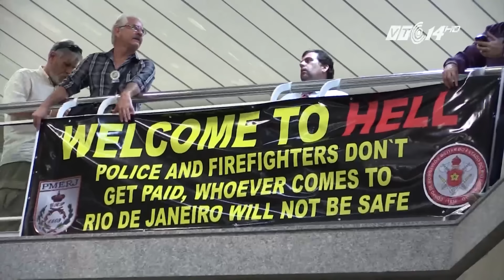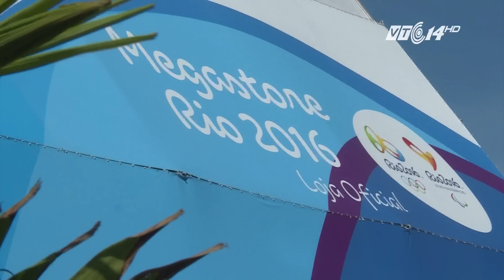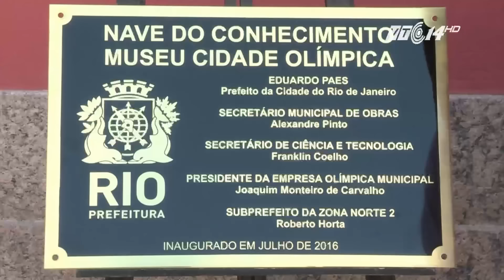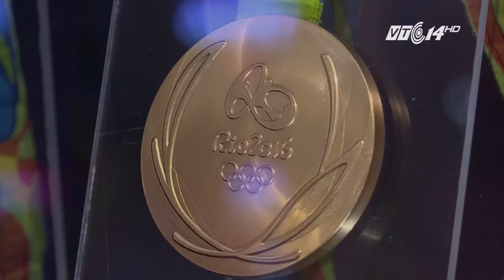(VTC14)_Đánh bại Pháp, Bồ Đào Nha vô địch Euro 2016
(VTC14) - Bồ Đào Nha, Christiano Ronaldo, Eder… có lẽ là những cái tên được giới hâm mộ thể thao nhắc đến nhiều nhất, sau trận chung kết đầy kịch tính của Euro 2016 vừa diễn ra rạng sáng nay 11/7. Sớm mất Ronaldo từ đầu trận, nhưng đội tuyển đến từ bán đảo Iberia vẫn thi đấu kiên cường, để rồi đánh bại Pháp với tỷ số 1-0 ở hiệp phụ thứ hai và lần đầu tiên trong lịch sử giành ngôi vô địch bóng đá châu Âu. 12 năm sau thất bại nghiệt ngã trước Hy Lạp ở Chung kết Euro 2004 trên sân nhà, Bồ Đào Nha đã được số phận tưởng thưởng bằng chức vô địch EURO 2016 trên đất Pháp.